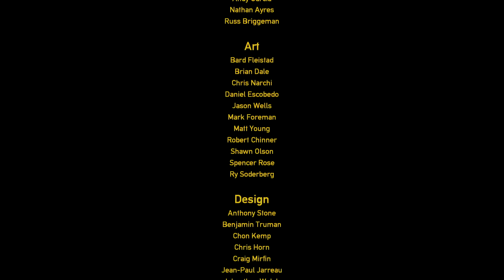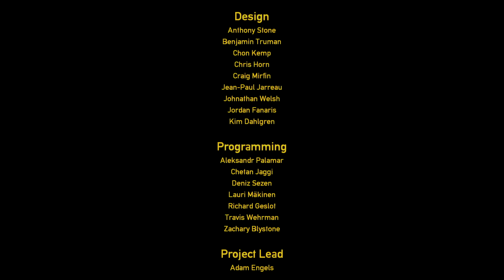Black Mesa: Nihilanth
Join me as I dive into the world of Black Mesa, a fan-made of the classic Half-Life game. I've never played any Half-Life games before, but I figured this would be a great start to the franchise.